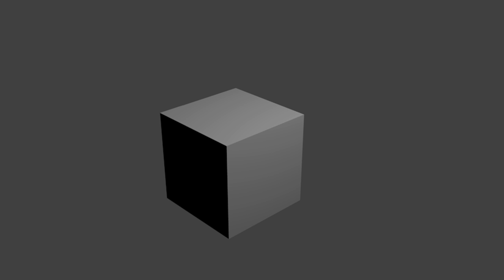tester testing 123 hows the audio on that ?